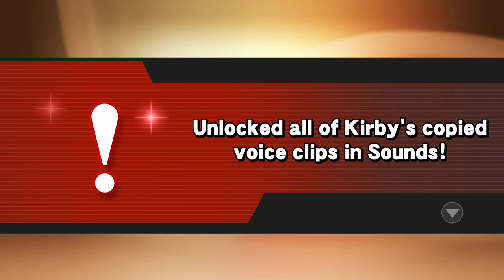Super Smash Bros. U: All Secret Character Unlocks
Welcome to our brand new playthrough of Super Smash Bros. for Wii U! We will be covering a range of videos from solo to versus matches!
Be sure to be on the lookout for new videos everyday!

In this video, we show off the unlock battles for every secret fighter!

~Check for updates by following us on Miiverse and Twitter!~